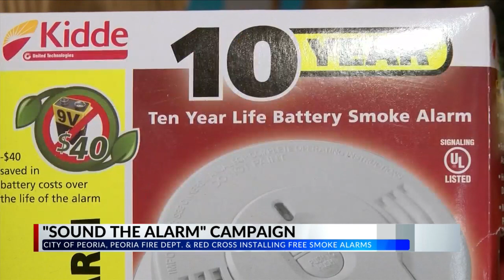Peoria fire & Red Cross 'Sounding the Alarm' on fire safety